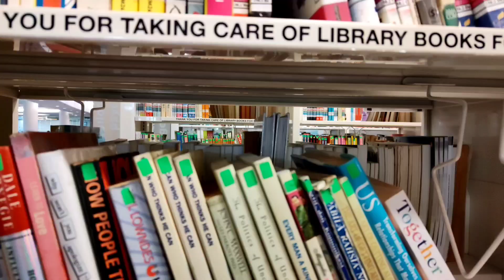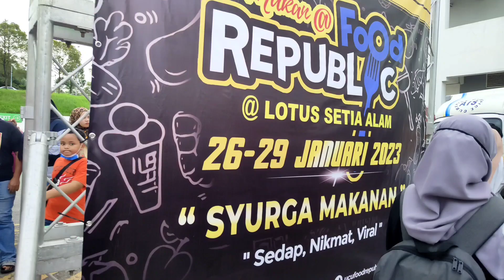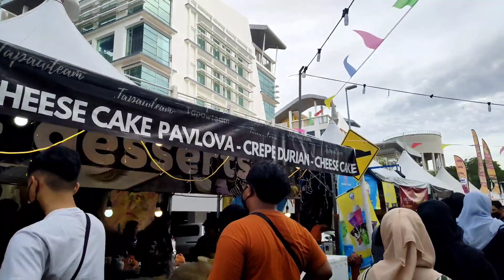a day in my life | student edition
Hello buns・⁠～・I know it's been a while since I last uploaded my videos 😫 But I've been so caught up with classes and a never ending assignments huwaaa!! Istg, my last semester was horrible, I can't even get enough sleep at all for chasing the deadlines 🥹 Fyi, this video was recorded on my 2nd semester and I just finished my 3rd semester so yup, the gap is quite long... I don't have any vlog during my 3rd semester for how busy I am... I hope you enjoy this short vlog and hopefully I can make a new video soon ☺️

Editor:
- PicsArt
- Capcut